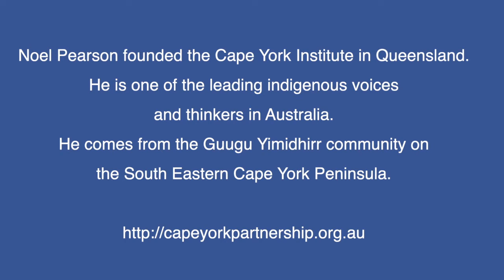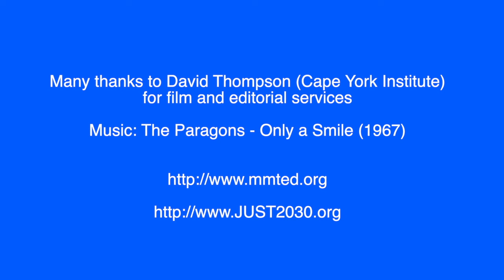Conversation with William Mitchell and Noel Pearson, Newcastle, December 15, 2019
In this video, Indigenous leader and thinker, Noel Pearson and one of the founders of Modern Monetary Theory (MMT), William Mitchell talk about how MMT has brought them together into a new collaborative partnership called JUST2030, which aims to achieve a global, socio-ecological transformation.